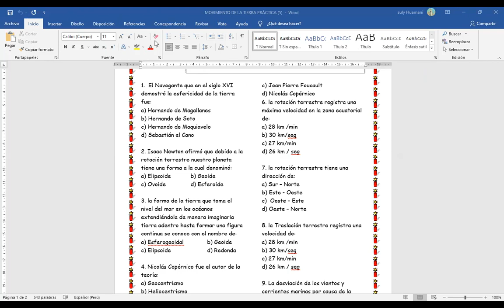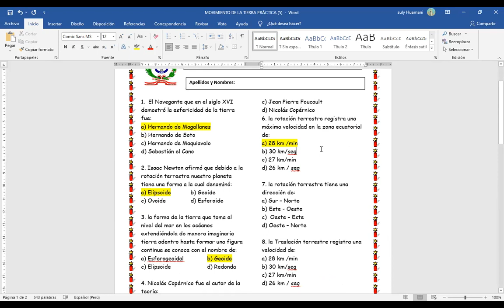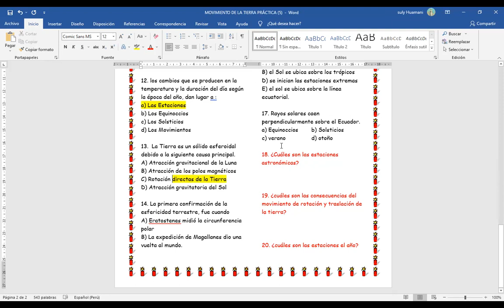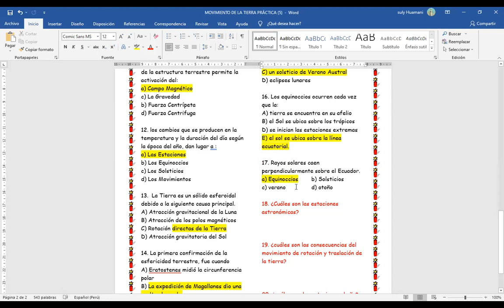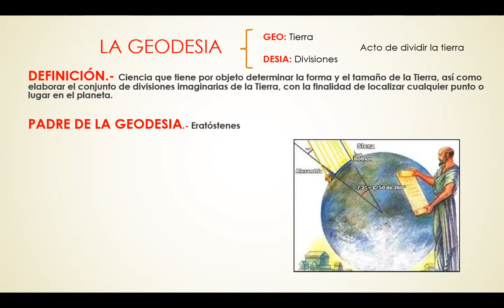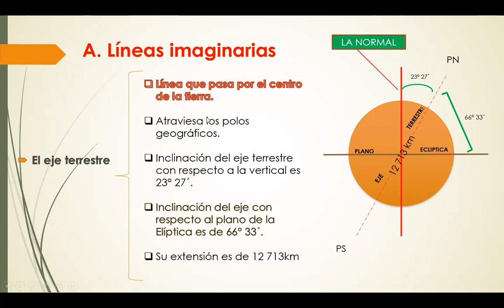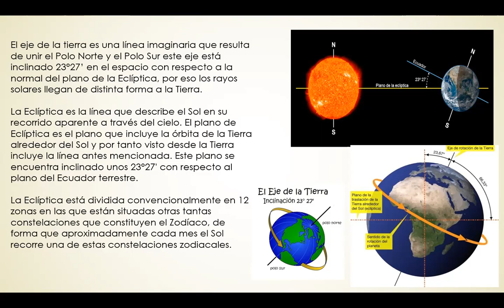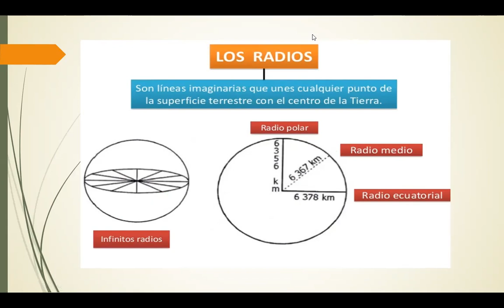1B LA GEODESIA 21 DE JUNIO